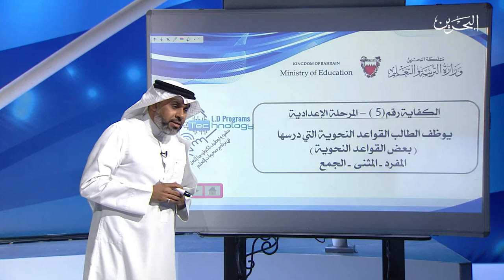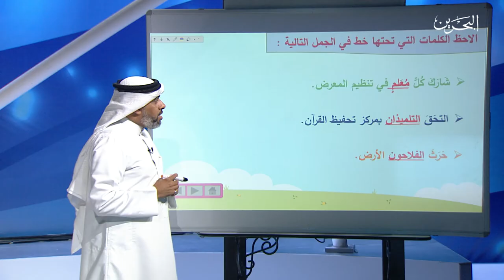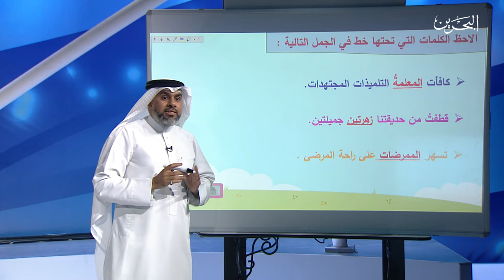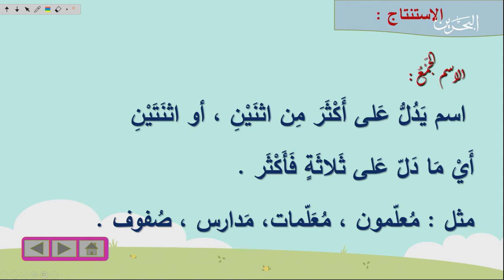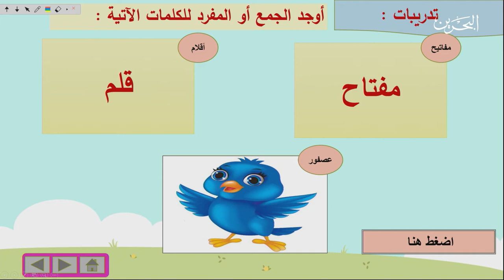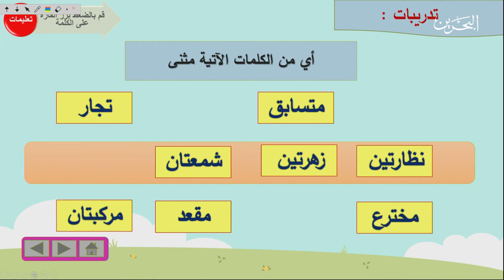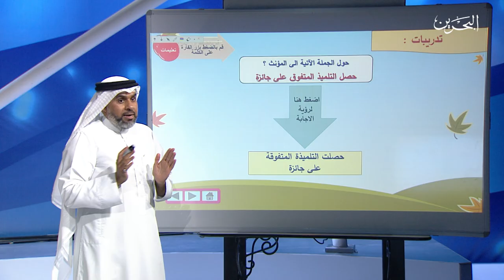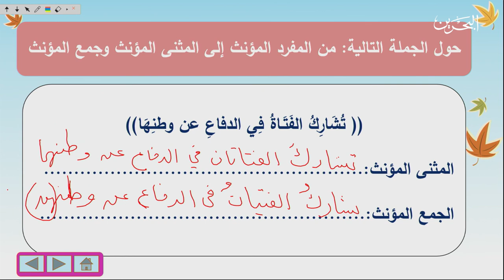30-4-2020 | قسم صعوبات التعلم